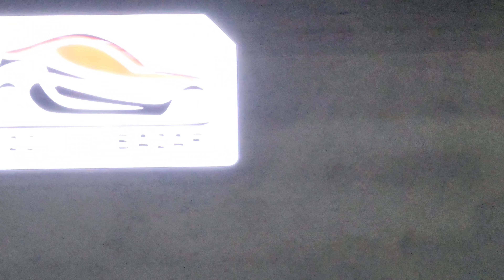Alloy wheels. Shop open till 9pm